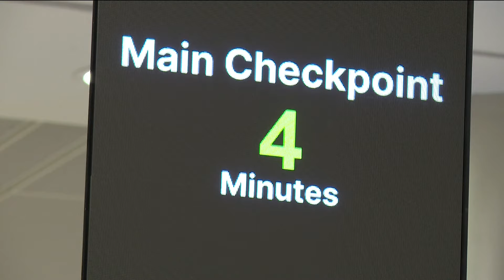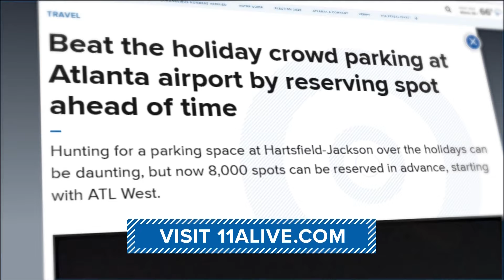Atlanta Airport: Delays, tips for holiday travelers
The Thanksgiving travel rush is here! Atlanta’s airport is expecting 4 million passengers this holiday week.